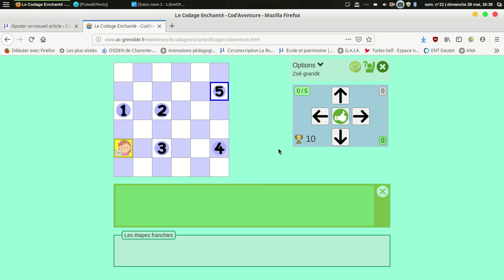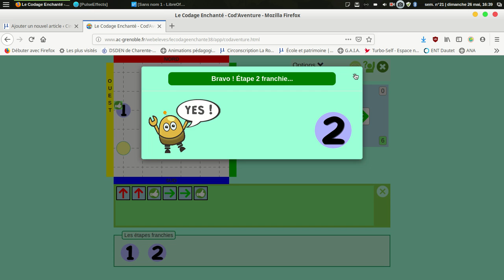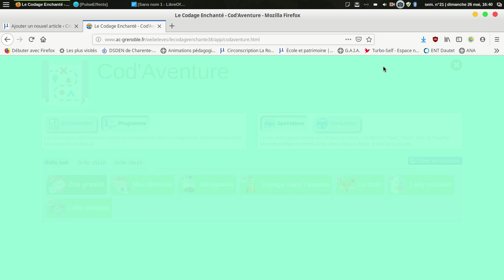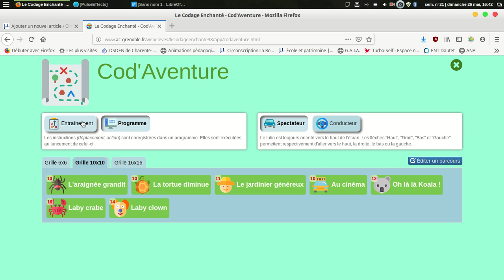cod'aventure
cod'aventure, une activité en ligne sur le site de l'académie de Grenoble